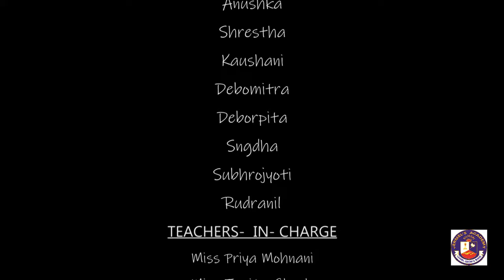FISHER FOLK DANCE